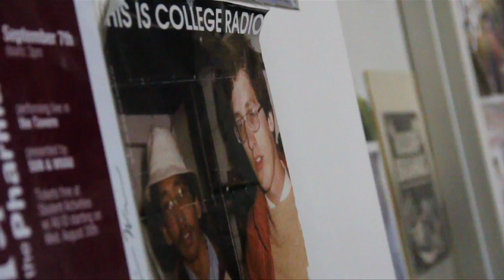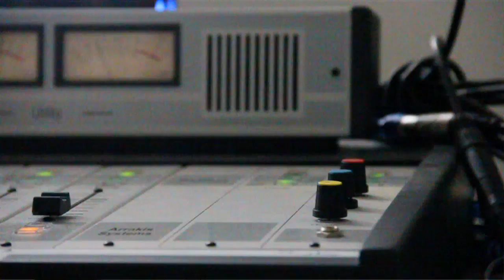Gap Toothed Girls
WVAU's Kate Barton and Katie Guion talk about their show, Gap Toothed Girls - airs at 10-11am on Wednesday mornings